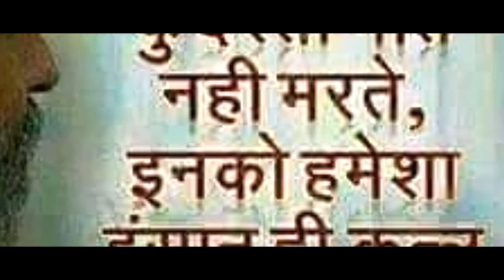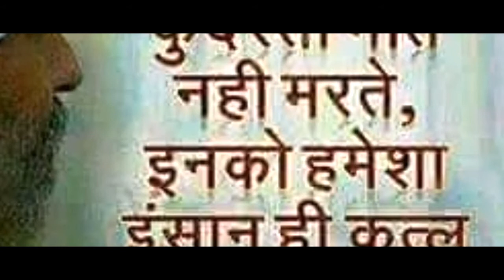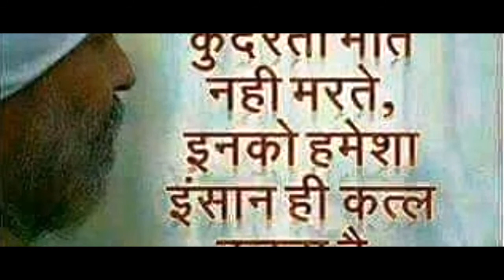(परमात्मा की लाठी) Hindi kahaniya INirankaristories in Hindi |story |nirankari sakhi